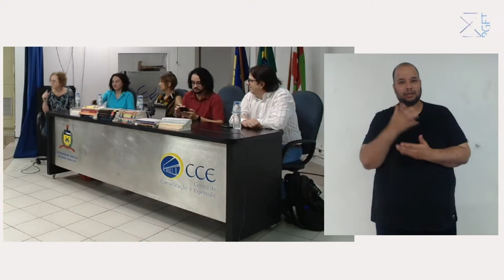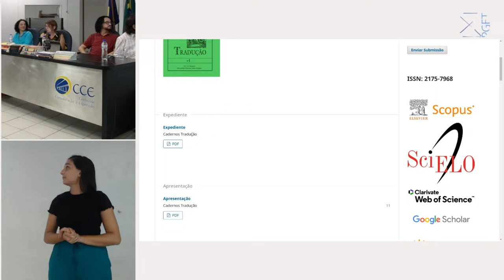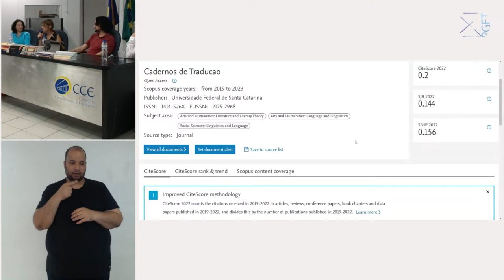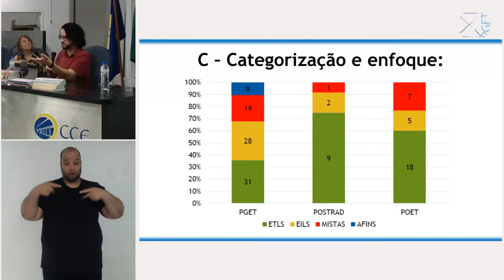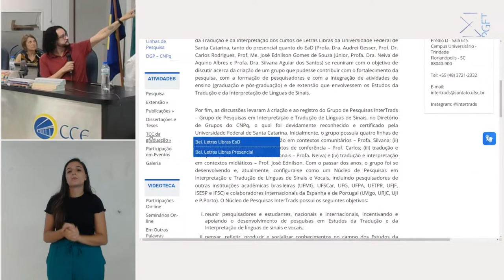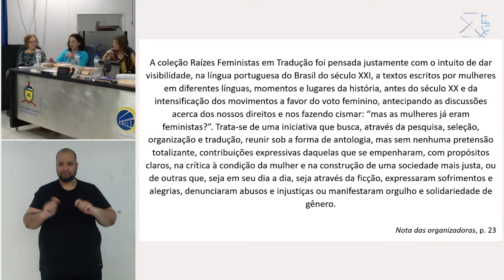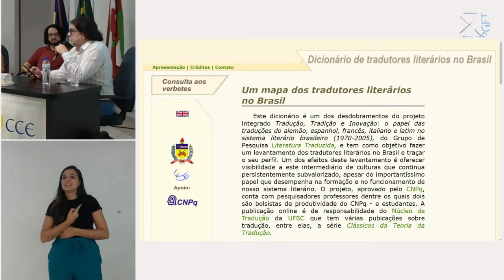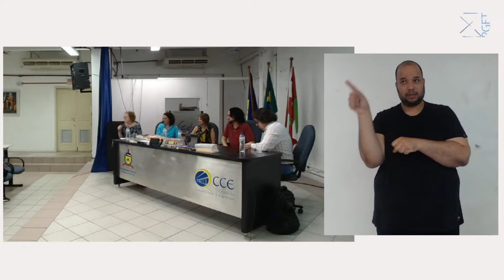Evento - PGET 20 anos | Mesa 07: Publicações/Visibilidade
Coordenação: Andréa Cesco - UFSC

Andréia Guerini - UFSC
Carlos Henrique Rodrigues - UFSC
Karine Simoni - UFSC
Pablo Cardellino Soto - UnB